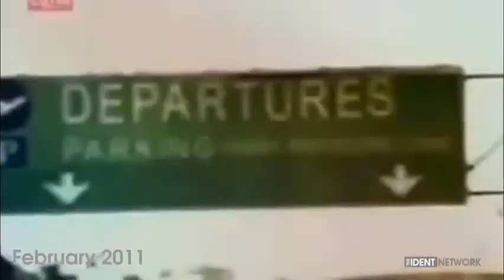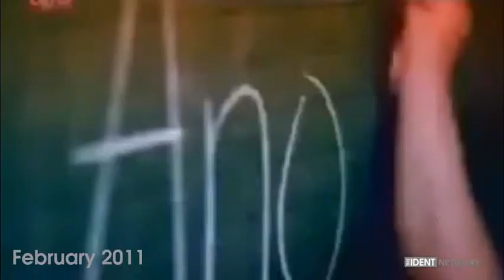The Ident Network: GTV (Philippines) 1995 - February 2021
GTV (Good TV) is a Philippine free-to-air television network owned and operated by the Citynet Network Marketing and Productions Inc., a wholly owned subsidiary of GMA Network, Inc. It was launched on February 22, 2021, replacing GMA News TV on its flagship station, UHF Channel 27 Metro Manila and its provincial relay stations. It is a sixth overall secondary television brand of GMA Network since its inception in 1995 as Citynet Television.

NOTE: Previously named as Channel V Philippines (from Star TV. A subsidiary of The Walt Disney Company India. It was based in Hong Kong), EMC (Entertainment Music Channel), and CityNet Television from 1995 to 2001. Even GMA News TV (formerly Q from 2005 to 2011) channel 11 was moved in channel 27 since 2019 when returned as silent in 2001.